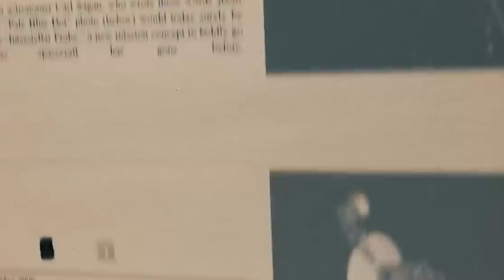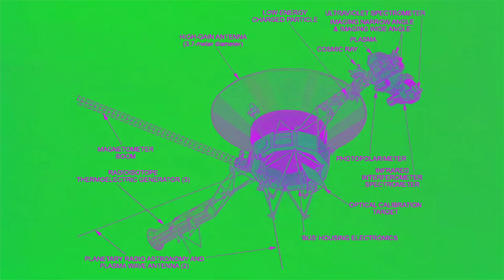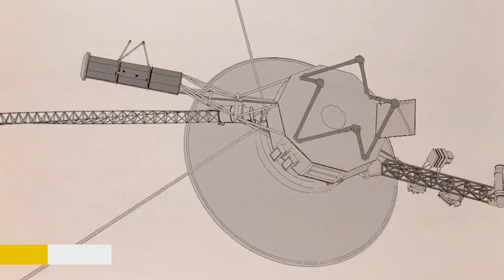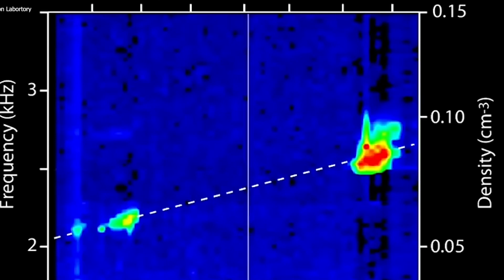Nasa Chief Shocks Scientists: Contact With Unknown Force Beyond Voyager 1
Welcome Back To Space Getaway

Voyager 1 is a space probe launched by NASA on September 5, 1977, as part of the Voyager program. Its primary mission was to study the outer planets of our solar system, including Jupiter and Saturn. After completing its initial objectives, Voyager 1 continued its journey towards the outer reaches of the solar system and is currently the farthest human-made object from Earth. Voyager 1 continues to transmit data back to Earth. Scientists receive signals from the spacecraft using the Deep Space Network, a system of antennas located around the world that allows communication with distant space probes. Voyager 1's incredible journey and the data it has provided have contributed significantly to our understanding of the solar system and beyond.. In this video, We are discussing Nasa Chief Shocks Scientists: Contact With Unknown Force Beyond Voyager 1